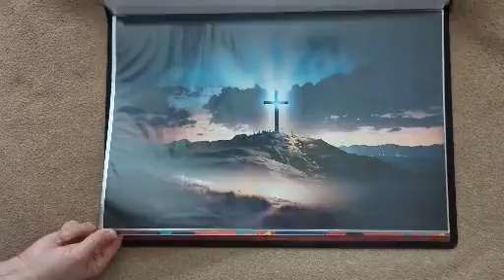DigitalArtworkbyWes.com - (Digital Artwork Created by Midjourney)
Elevate your home's decor with stunning, high-quality digital artwork! Our collection of vibrant prints will help you create a bold and beautiful statement in any room. From abstract pieces to nature-inspired designs, we have something for every style. Shop our collection today and transform your space with the power of digital art!